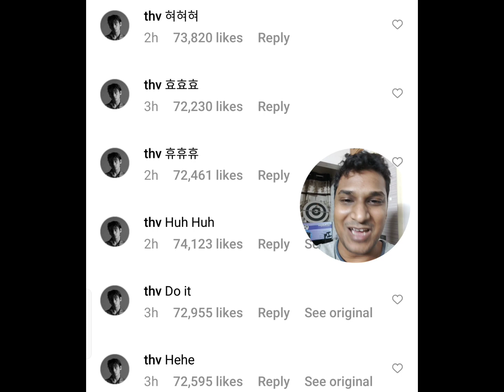BTS V / Taehyung Spamming Under RM & Jimin Instagram Post